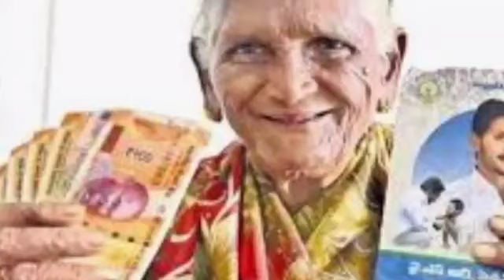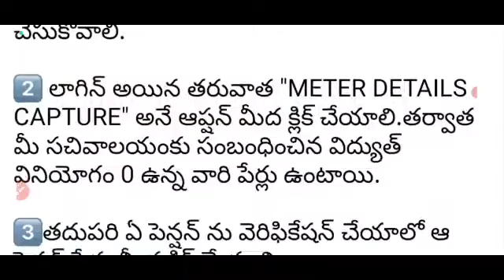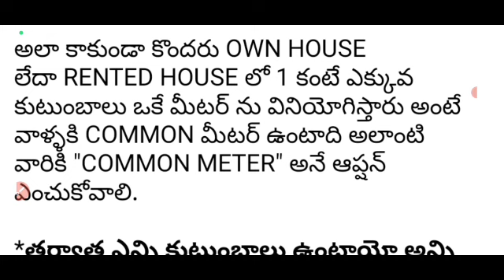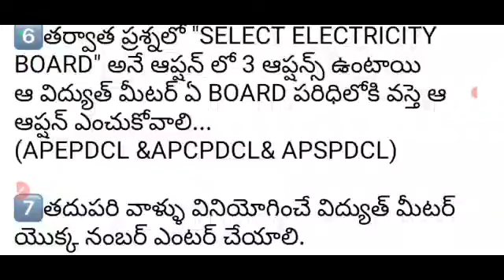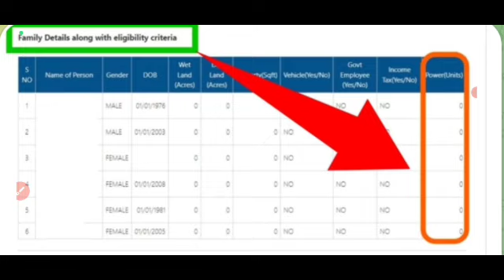APలో జూలై నెల పెన్షన్ల పై శుభవార్త ప్రకటించిన జగన్ ఆనందంలో వైఎస్ఆర్ పెన్షన్ దారులు| YSR Pention 2023